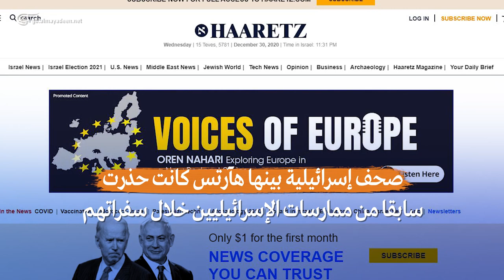السياح الإسرائيليون يسرقون فنادق دبي وأبو ظبي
إعداد:
الإمارات تحصد ثمار التطبيع.. اسرائيليون يسرقون فنادقها